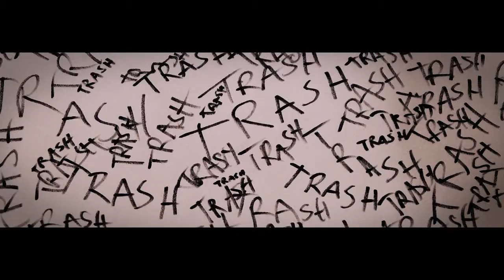Trashed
a stop motion animation